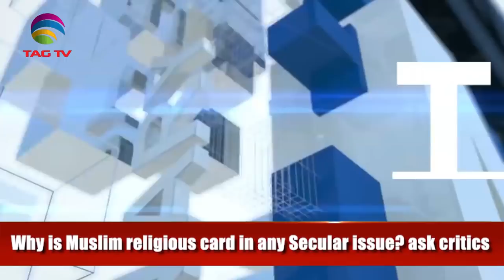Citizenship Amendment Bill controversy - Third Opinion with Barrister Hamid Bashani @TAG TV